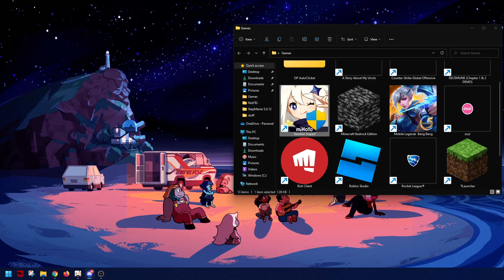I don't know whats happening on thiss soo ye (Genshin Impact)